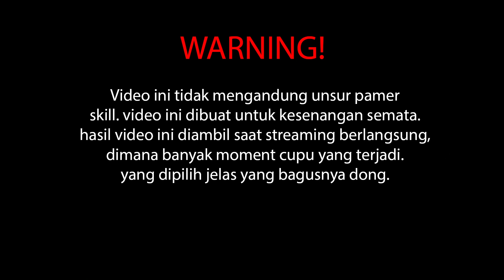NAMANYA JUGA GA JAGO - VALORANT MONTAGE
Hai Semua!!!
buat seneng2 aja ya

Yang Mau Membantu Perkembangan Channel, MONGGO!

Jangan lupa buat follow juga ya, soalnya live stream disana juga
Happy Watching!!!

Track: For You by N3X